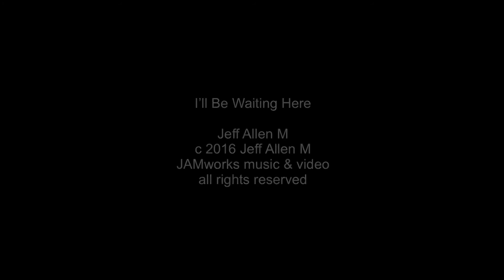I’ll Be Waiting Here - Jeff Allen M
c 2016 Jeff Allen M